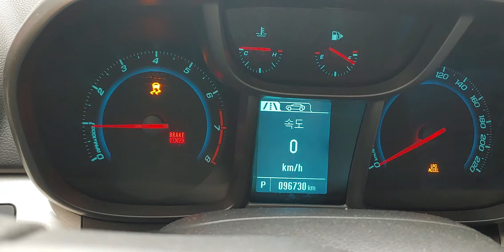올란도 LPG 기화기 고장 증상 (10~03월사이 증상)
올란도 LPG 기화기 고장 증상 (10-3월사이 증상)
따뜻한 날씨에서는 문제 없이 다니다가 10월에서 3월 사이에 증상이 발생.

시동이 한번에 걸리지 않음.
시동이 걸렸다가 꺼짐.
RPM이 올라갔다 내려갔다 함.
예열이 완료되면 증상이 없어짐.

체크는 엔진룸의 PTC 퓨즈를 확인하면 됩니다.